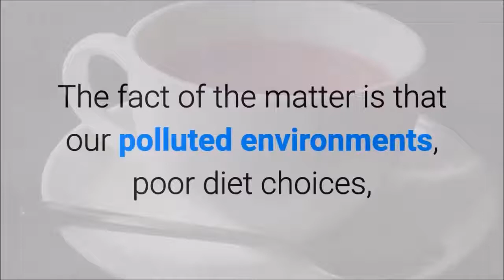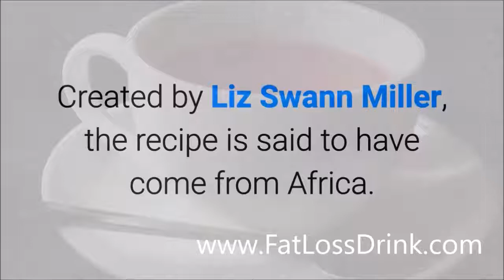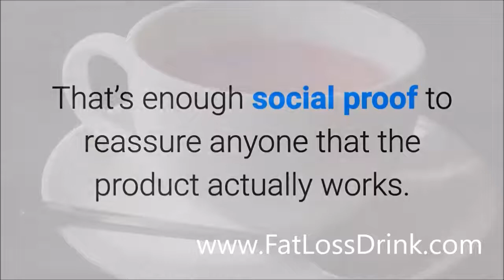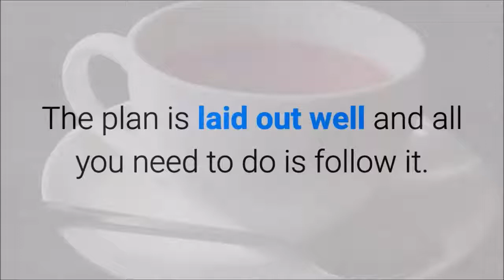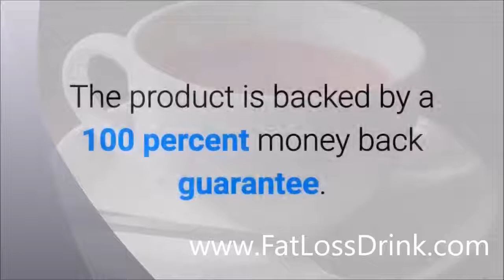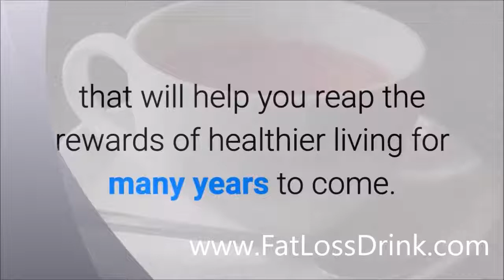Red Tea Detox - Complete and Honest Review Weight Loss Tea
Red tea detox a complete and honest review. Are you looking for the red tea detox a complete and honest review? If so, then you will want to watch this video on the red tea detox a complete and honest review.

This is a complete and through and honest review of the Red Tea Detox Program. If you are looking to lose weight or simply stay healthy then you will seriously want to consider the Red Tea Detox.

The Red Tea Detox is a complete weight loss detoxification systems.

More often than we want to, instances happen wherein problems of almost every kind simultaneously pour in; piles of workload to finish in a short span of time, rare illness or death in the family, inadequate money to pay for bills, and the like can occur all at the same time. In times like these, you just want to hide under your sheets and pray that the gods transport you in a utopian dream and be back only until everything is settled.

Since teleportation to paradise is highly improbable, you really have no choice but to face the reality (no matter how distasteful it may be). But, after the storms have passed, you're too stressed beyond imagination. On top of everything, you notice how your skin looks incredibly dull and lifeless and how your energy level and immune system has dropped. What should a sensible person do? Well, for one, you should boost your youthful glow once again by using certain detox products aimed at improving your damaged skin.

Following a detox diet, on the other hand, can help you in regaining lost vital nutrients.

Did you know that detox products are no longer seen as paraphernalia for vanity's sake but are for legitimate needs? Since it is a need, you should not feel guilty for purchasing stuff that can revive your energy and make you feel well. Detox kits, which are available in wide array of varieties, are made of select herbs and other organic ingredients with cleansing and purifying properties.

If you are a habitual drinker, you should definitely try detoxification diets or products specifically aimed at eliminating traces of alcohol in your system. But you should also make sure to avoid, as much as possible, drinking alcohol after your detox program. Detoxification diets and products are available not only to cleanse our systems, but also to teach us a thing or two about self-discipline.

A particular nutritionist, who has an article published in the internet, said you should not wait until your body sends telltale signs (such as problems pertaining to digestion) before doing something about it.

Excessive amounts of alcohol in the body, if not thoroughly eliminated, can cause serious dysfunction of your internal organs, especially the liver and colon. Detox diet programs for alcohol drinkers include staying away from liquors for a certain period of time. Aside from following a specific diet, you can try taking detox products in order to cleanse your system even if you are not a habitual drinker. Nutritionists want you to remember that there are several causes of impurities aside from alcohol and cigarettes. Everyday, people encounter all kinds of pollutants that bring harm to their bodies. That is precisely why you need to undergo detoxification no matter how 'healthy' you think you are.

Are you looking how to lose weight fast, maybe using slimming tea like the Red Tea Detox which can be used as a weight loss tea. The person how to get skinny fast will be happy with this detox tea.

Where you thinking the Red Tea Detox was a Scam? Definitely not!